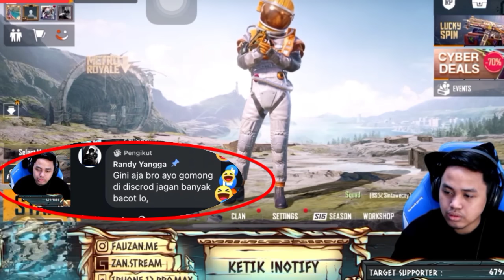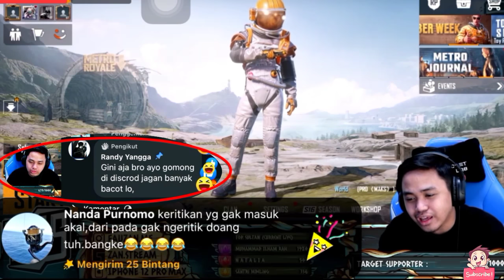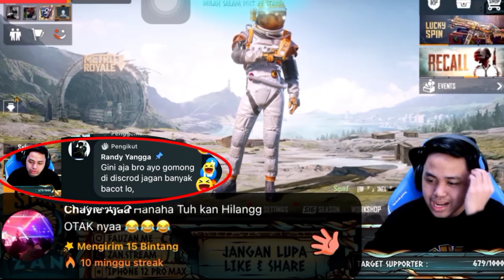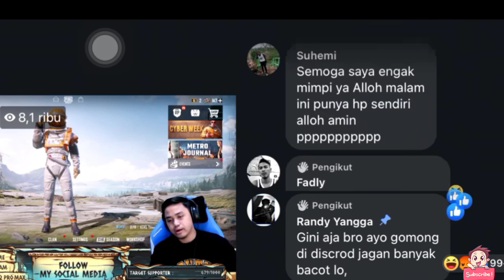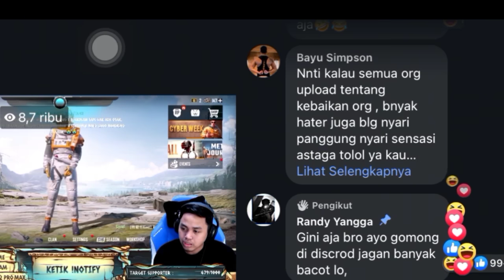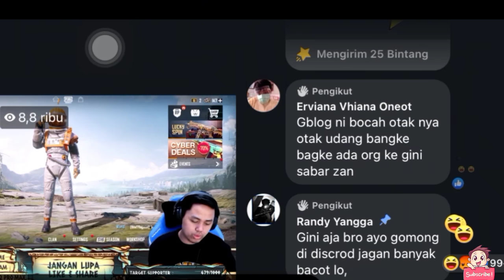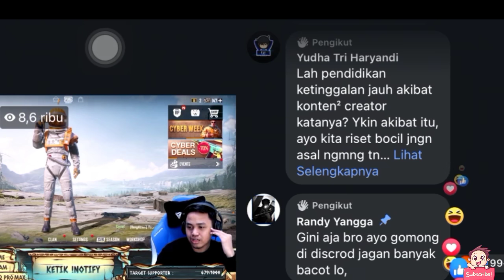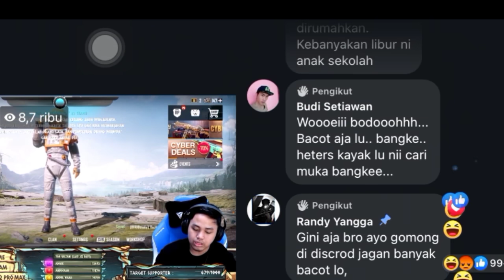Demi Skual || bocil ini nekat tantang Kapten ZAN adu argumen [sumpah idiot]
kali ini kita membahas seorang bocah yang nekat nantang kapten Zan untuk adu argumen demi membela skual / sky gaming.
kalian penasaran kan!?? yuk simak sampai habis

tag;

zan vs skual gaming,permersalahan zan vs skual,reaksi tns zan liat sky live,skual cheat spectator,
facebook strim,
skual cheat,
tns gaming,tns zan vs skual,
terbaru skual vs zan,pertikaian skual gaming vs zan,
tnszan vs skytron,
tns nobar skual,tns vs skual,klarifikasi skual,
zan marah,